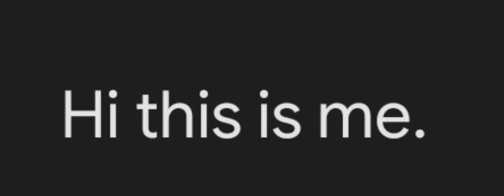Hi this is me Jay/Quatre the jackal.